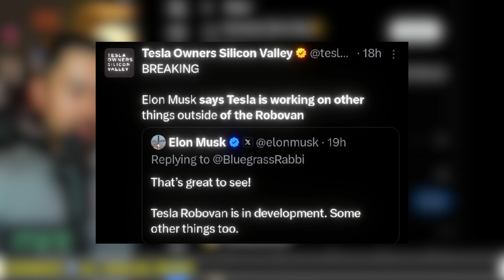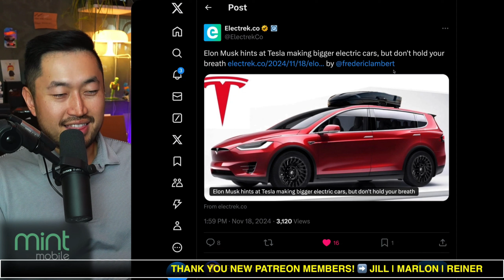Elon Confirms Bigger TESLA on the WAY!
⚡️Save $1,000 OFF Your Next Tesla & More!

✅CHECK OUT Tenet's EV-ONLY Lowest Payment Financing ⬇️
FINANCING / REFINANCING AVAILABLE | LOWER YOUR PAYMENT $150  👇

Check Out Amber | Pay Monthly for a Warranty that covers your Tesla!

🏎️ UPGRADE YOUR TESLA WITH UNPLUGGED PERFORMANCE
UnpluggedPerformance.com/dennis

[AMAZON Accessories I Recommend|
Inexpensive Floor Mats for MY
Inexpensive Floor Mats for M3

Tesla AI FSD Update and Roadmap
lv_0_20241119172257